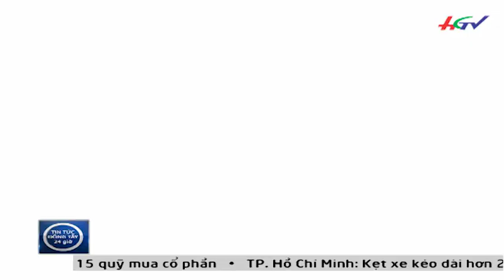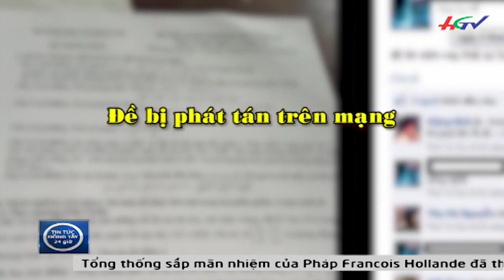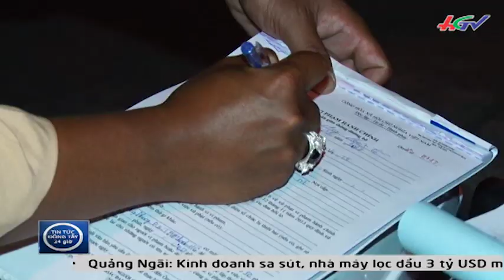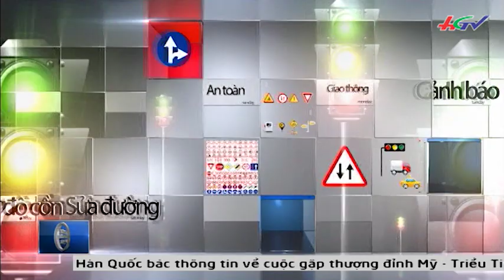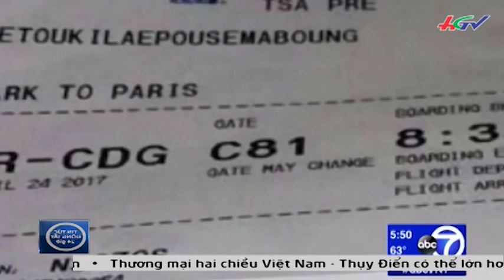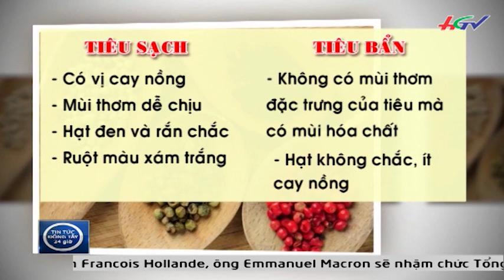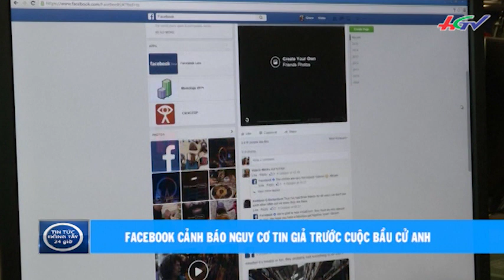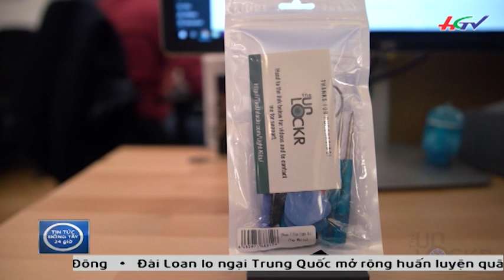HGTV | Tin Tức Đông Tây 24 Giờ: Nghi án dùng súng tự chế bắn nhân viên bệnh viện